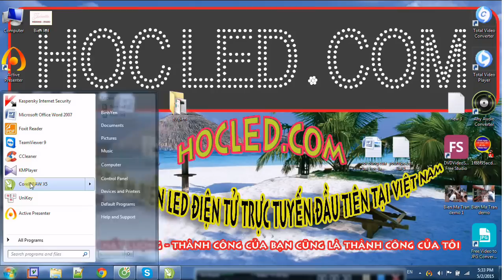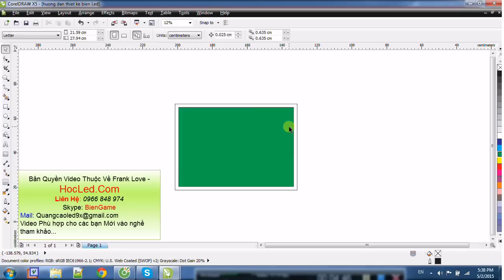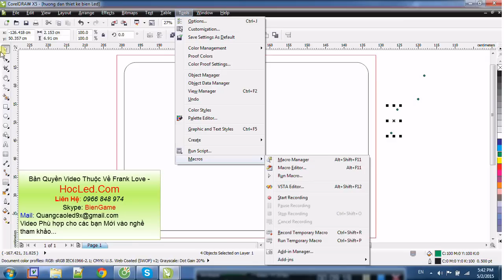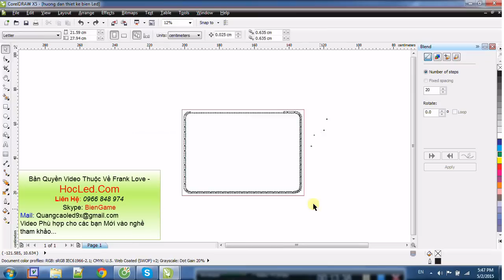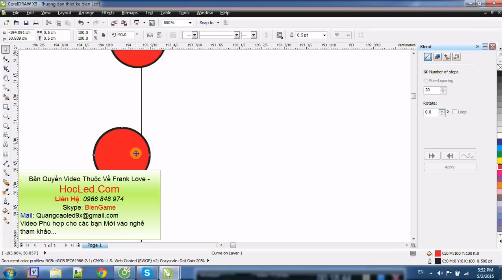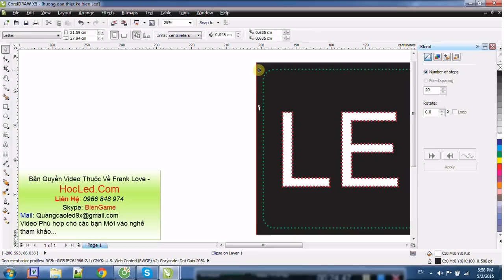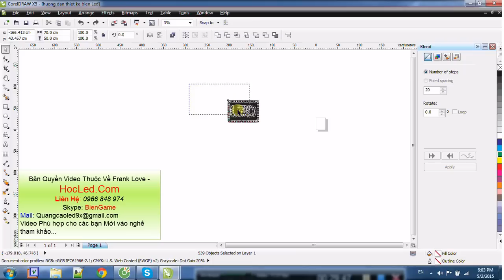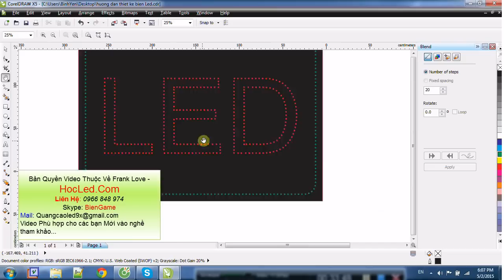Học Làm Biển Led Dễ Nhất- Bài 3: Hướng Dẫn Cách Thiết Kế Biển Led- Đi Led Trong Biển Quảng Cáo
Cách Thiết Kế Biển Led Điện tử trên máy tính - Cách Làm Market trên Phần mềm CorelDraw Nhanh - Dễ - Tốn ít thời gian học nhất.
Mình xin hướng dẫn các bạn làm biển quảng cáo Led Điện tử Từ A - Z. Trong bài 3 này mình sẽ hướng dẫn các bạn cách đi Led ( Thiết kế biển Led Làm Market trên máy tính ). Power by: Henry9x
➜ Tải Phần mềm Lập Trình Hiệu Ứng Tự Động Cho Bảng LED Vẫy Theo Link sau

➜ Link Mua mạch Hào Quang trên Sendo, nếu như anh em còn băn khoăn điều gì, anh em có thể liên hệ qua zalo hay hotline để bên mình tư vấn cho kỹ hơn trước khi anh em đặt mua nhé
➜ Link mua máy hàn điện tử của nhật hàng chính hãng phục vụ cho anh em quảng cáo nhỏ, hộ gia đình. Anh em có thể tham khảo qua nhé. Giá chưa đến 1tr5
➜ Máy Khoan Bosch GBM 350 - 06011A95K0 ( Công suất 350w) Dành cho anh em Quảng cáo, thợ điện lạnh, thợ cơ khí, làm mái tôn cực tốt.
Anh em cùng tham khảo thử sản phẩm nhé, Nhà cung cấp đang giảm giá 10%, giao hàng thu tiền toàn quốc và miễn phí ship

- [ LedCtrl 2013] Cách Sửa Lỗi Tiếng Trung Và Sử Dụng LedCtrl 2013- Led Full Corlor Phần mềm

) Nhận Dạy làm Biển Quảng Cáo Led Signs Trực Tuyến ( Led Vẫy ) Và LED Ma Trận
- Thời Gian học nhanh nhất, cấp tốc từ 2 - 10 ngày là cơ bản bạn đã có thể làm được VIỆC, THÀNH nghề. Không Thành nghề - Không làm được Sản phẩm Cơ bản sẽ hoàn trả lại tiền.

- Nhằm nâng cao tay nghề của các bạn thì Sản phẩm thực hành chính là sản phẩm đầu tay của chính các bạn - mình sẽ chỉ tận nơi cho các bạn cùng làm. Như vậy các bạn sẽ dễ hiểu và làm được việc ngay.
- Sau khi học xong mình sẽ tư vấn hỗ trợ dài hạn cho tất cả các bạn trong quá trình làm việc. Để đảm bảo tất cả các bạn an tâm khi thi công các công trình lớn.

_____HocLed.Com Thành Lập Và đi vào hoạt động 4/2015. Tự Hào là Địa chỉ đào tạo Nghề Led Trên Mạng đầu tiên cho tất cả Học Viên, được mọi người yêu nghề đón nhận và ủng hộ.
 Với Con Số " Hiện tại 1/2017" hơn 650 Học Viên, Tuy không nhiều nhưng đó là niềm khích lệ quý giá đối với Team phát triển. Và con số này sẽ còn tăng lên trong thời gian tới. Thay mặt Team xin cảm ơn tất cả học viên đã tham gia các khóa học tại HocLed.Com.

_________NHận ĐÀo Tạo dạy nghề Led Từ xa [ online ] - Dạy tới khi nào các bạn có thể tự tin làm được 1 sản phẩm Led vẫy Đầu tiên.
+ Điều Kiện tốt nhất để học là các bạn có máy tính kết nối internet [ Nếu không các bạn có thể liên hệ với mình trực tiếp qua Hot Line ] để được tư vấn.
+ Giá Khóa Học làm Led Vẫy Các Loại chỉ 600.000 VNĐ ( Sáu trăm nghìn đồng )[ Thời gian học không Giới hạn ].
+ Giá Khóa học Làm Biển Led Ma trận 600.000 VNĐ ( Sáu trăm nghìn đồng ) [ Thời gian học không Giới hạn ].

_______Lợi Ích Khi bạn tham gia khóa học là gì ?
- Thanh Toán Học phí 1 Lần học Mãi Mãi...
- Tặng phần mềm lập trình bản quyền Biển Led Vẫy trên 1 máy rất dễ Sử Dụng( Hiệu ứng sẽ được nạp vào Chíp họ 8051 Và PIC như: IC 89c51, 89c52, 89s51, 89s52, PIC 16F887. )
- HocLed.Com sẽ Hỗ Trợ Cài đặt các phần mềm cần thiết cho tất cả các bạn học viên. Giúp các bạn khởi đầu học tập được thuận lợi nhất.
- Đồ nghề và linh kiện thực hành, HocLed.Com sẽ hướng dẫn cho các bạn mua Hoặc HocLed Sẽ Cung Cấp Vật Tư cho các học viên với giá Hợp lý nhất so với ngoài thị trường.

______ CHI TIẾT CHƯƠNG TRÌNH HỌC VÀ NỘI DUNG GIÁO TRÌNH LÀM BIỂN LED CÁC BẠN THAM KHẢO TẠI ĐÂY NHÉ

* Address:
➜  Add 2 : Số 59, Tổ 9 - Kiến Hưng - Hà Đông -Hà Nội - VietNam